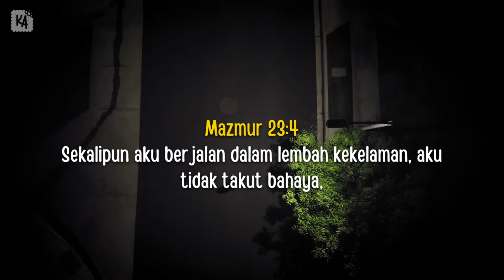5 Ayat Alkitab tentang Menghadapi Ketakutan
Tidak ada manusia yang tidak pernah takut. 5 Ayat Alkitab tentang Ketakutan ini mengajarkan kita untuk tidak takut menjalani kehidupan ini.

Rasa takut adalah hal yang manusiawi, berkat rasa takut kita bisa selamat dari bahaya. Namun dikuasai ketakutan itu hal yang berbeda. Allah tidak ingin kita hidup dikuasai ketakutan, oleh karena itu Firman Tuhan berkata “Sebab Allah memberikan kepada kita bukan roh ketakutan, melainkan roh yang membangkitkan kekuatan, kasih dan ketertiban”

5 Ayat Alkitab tentang Ketakutan ini cocok dijadikan bahan renungan pribadi maupun komunitas.

Kiranya Ayat Alkitab tentang Ketakutan ini bisa menjadi penguatan ketika ketakutan menguasai, karena kita tahu bahwa Tuhan beserta kita.

Mari share ke saudara seiman yang sedang membutuhkan kekuatan di dalam iman.

Apa pengalamanmu tentang ketakutan? Bagikan di comment untuk menginspirasi teman-teman yang lain.

Kembangkan lebih lagi aktifitas belajar Alkitab di gereja atau rumahmu dengan games ular tangga Alkitab, flashcards tokoh Alkitab dan banyak tools lainnya di: